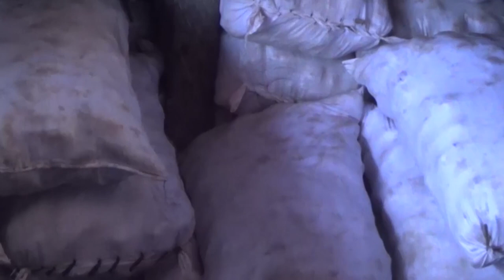Produção de Cará (inhame) no interior do Amazonas